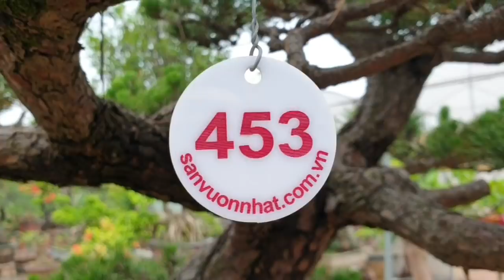SH.5081. Cây Phi Lao tầm nhỏ nhưng đường nét rất nghệ thuật giá 6,5 triệu đồng.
Cây Phi Lao đẹp quá
Zalo.0968.804.803
Dear all,
Yours faithfully,
Do Sinh